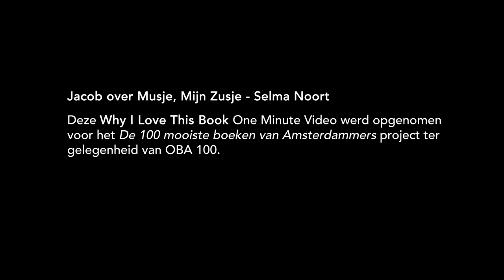Jacob over Musje, Mijn Zusje - Selma Noort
– BOEKENTIPS IN 1 MINUUT – "Heel leuk is het, omdat het ook echt heel zielig, maar heel mooi geschreven is." – Jacob, 6, scholier, Amsterdam.